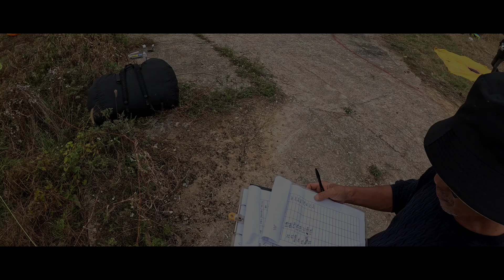제14회홍성사랑 전국패러글라이딩 대회